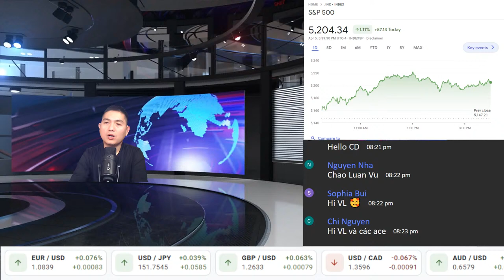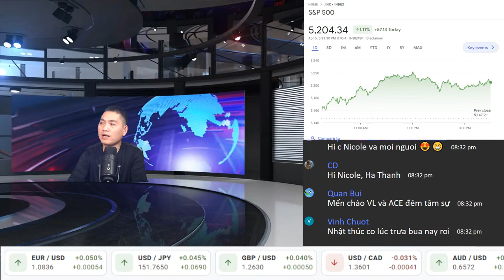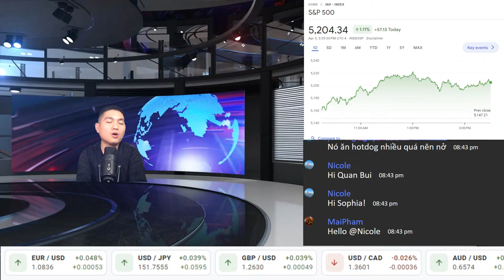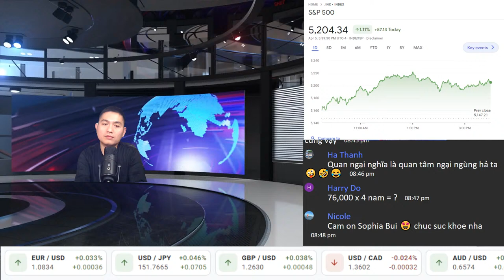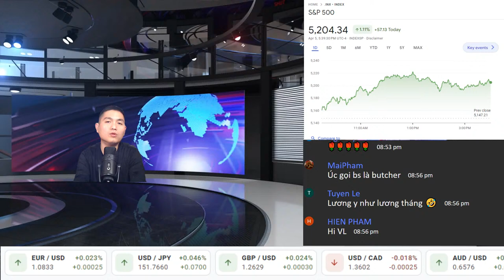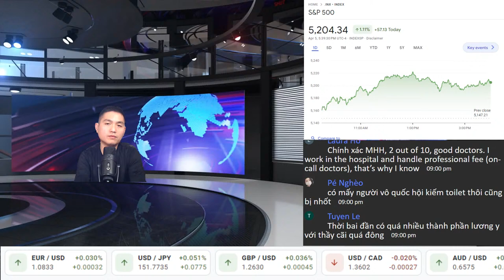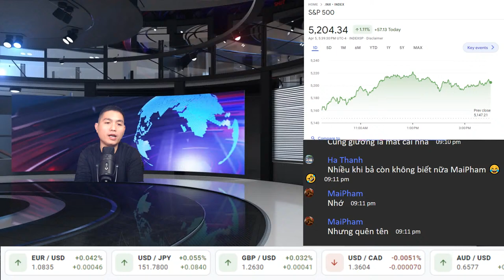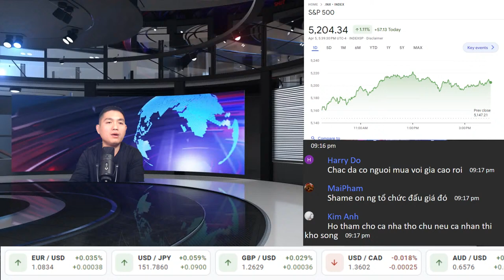4|7|2024: LIVE: CHUYỆN NƯỚC MỸ VỀ ĐÊM- LATE NIGHT SHOW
- Livestream trực tiếp 6:15AM & 8:15PM giờ miền Tây Hoa Kỳ